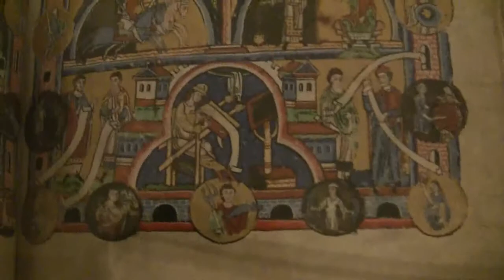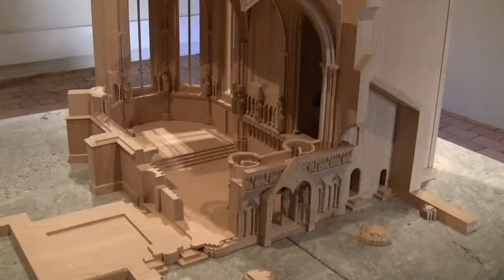Der Naumburger Meister - Bildhauer und Architekt im Europa der Kathedralen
Impressions of the medieval art exhibition "Master of Naumburg - sculptor and architect in the age of the cathedrals in Europe" from 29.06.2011 to 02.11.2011 in Naumburg/Saale, Sachsen-Anhalt... read more in German:

Impressionen der Ausstellung "Der Naumburger Meister - Bildhauer und Architekt im Europa der Kathedralen" vom 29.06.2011 bis 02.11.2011 in Naumburg an der Saale.

Umberto Eco schwärmt für sie, Disney porträtierte sie: Markgräfin Uta war die Schönste im deutschen Mittelalter. Ihren Schöpfer würdigt eine Landesausstellung: mit einem langen, steinigen Kreuzweg, der ins Paradies mündet.